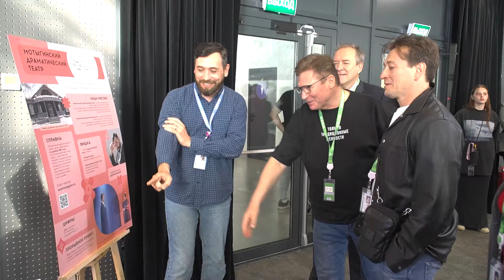Анастасия Касаткина и Вячеслав Непомнящий: «Таврида - это город творцов»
В октябре главные режиссеры двух театров Красноярского края приняли участие в разработке Стратегии развития театров страны под руководством Сергея Безрукова. Обучение проходило в Академии творческих индустрий «Меганом» в Крыму на территории арт-кластера «Таврида». Какой он театр будущего? И какие возможности творческим людям предоставляет арт-кластер «Таврида» обсуждаем с Вячеславам Непомнящим - амбассадором «Тавриды» в Красноярском крае и одной из участниц этого проекта, главным режиссёром Железногорского театра оперетты Анастасией Касаткиной.